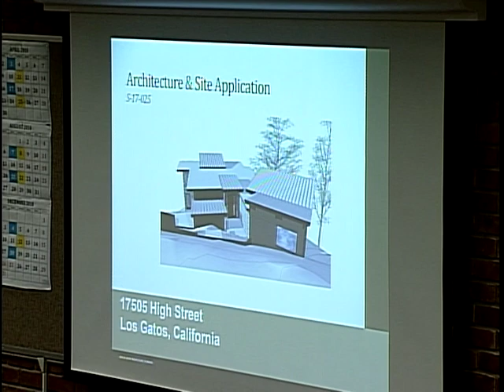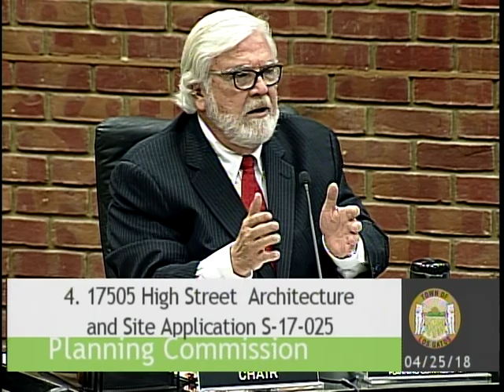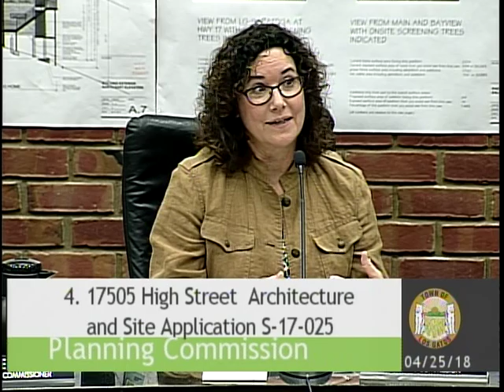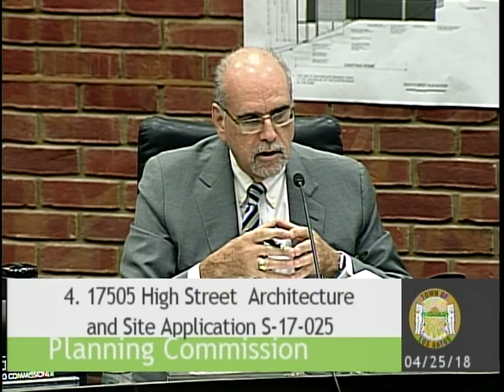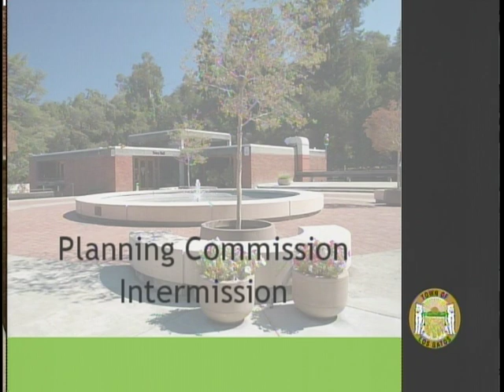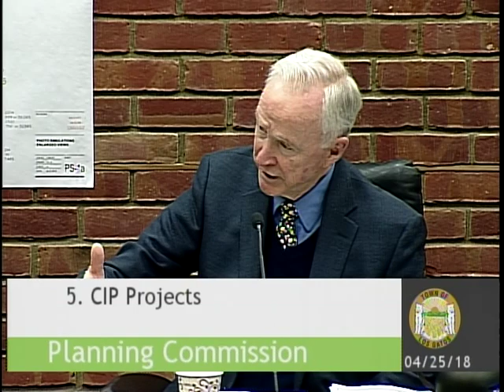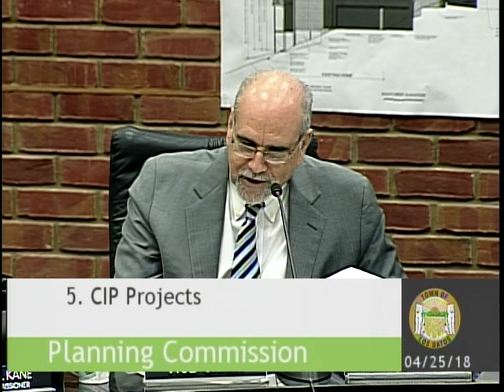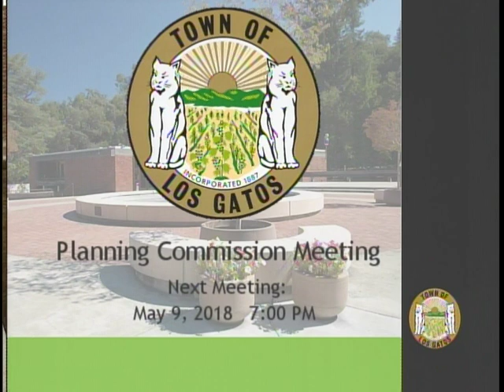PLANNING COMMISSION MEETING / APRIL 25, 2018